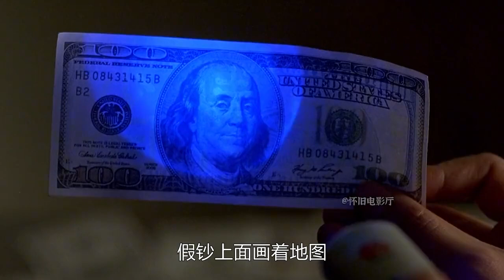老实人刚被发小绿，就被合伙人骗财，逼得他只好去当接盘侠！剧情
在塞浦路斯开餐馆的中年男人老崔回国跟妻子办离婚，却发现让自己后院起火的罪魁祸首是自己的朋友。老崔得知合伙人要卖掉塞浦路斯的餐馆，情场失意的老崔只想快点回到塞浦路斯挽救自己的事业。不料倒霉的事情并没有完，在老崔前往飞机场的途中，一个醉酒的女孩子小夏忽然拦住了老崔的乘坐的出租车，好心的老崔本想只送小夏回家，没想后面却发生了一连串事情，搞到身无分文、护照失窍，曾至衣不遮体。情急之下，老崔只得和小夏合作，相互帮助，不料一波未平，一波又起，两人历经磨难，曾至还卷入到一场盗窃国宝的阴谋之中。在相处的过程中，两人的内心似乎也种下了一颗在渐渐发芽的种子……\n　　该片是“中影集团青年导演电影制作计划”启动的第一部影片。